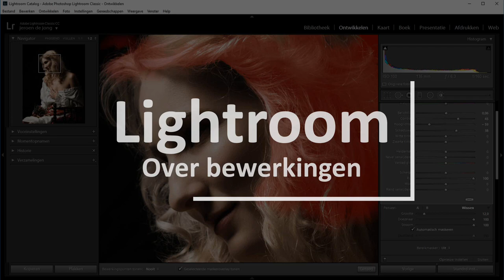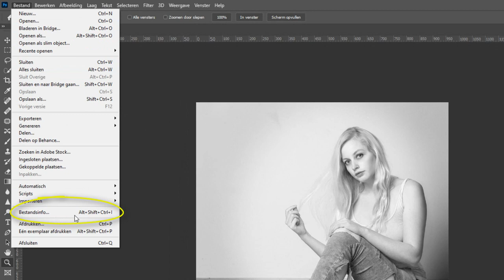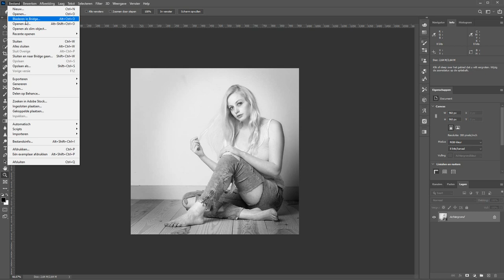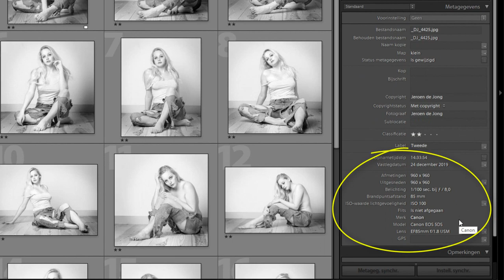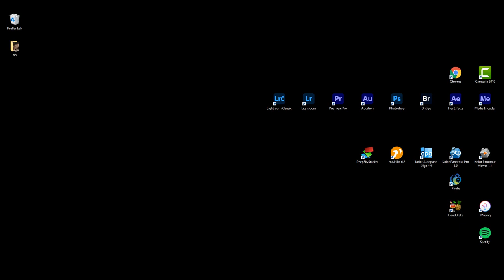De instellingen van een foto vinden oftewel EXIF-informatie (Fotografie)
Wil je weten met welke sluitertijd, diafragma en welke isowaarde een foto is gemaakt? Dat kun je op verschillende manieren achterhalen.

Deze informatie heet EXIF-informatie. En deze zit ingebakken in je digitale foto. In dit filmpje laat ik zien hoe je dit in Photoshop, Bridge, Lightroom en in de Windows Verkenner boven water kan toveren.